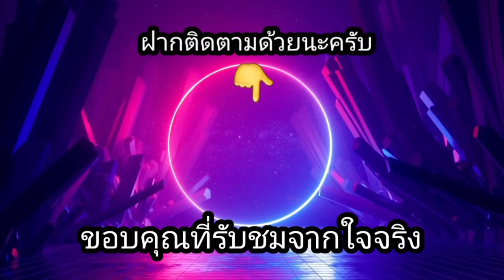สล็อตPG-Bali vacation จากเกมเกลือ วันนี้มาเฉย!!|Nobilivestreamunlimited